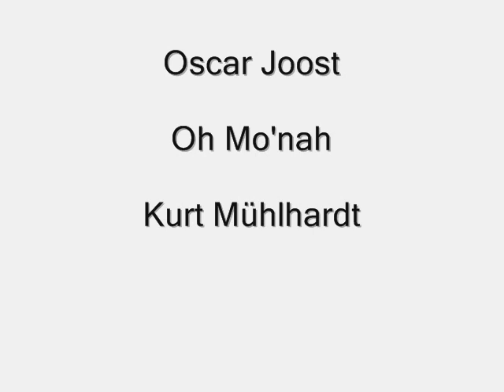Oscar Joost - Oh! Mo'nah! sung by Kurt Mühlhardt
An very non pc version by Oscar Joost and Kurt Mühlhardt on a Kristall record called - Oh! Mo'nah! not Oh Monah.